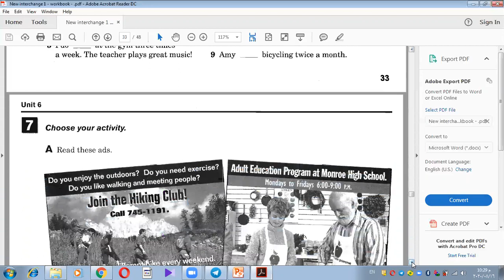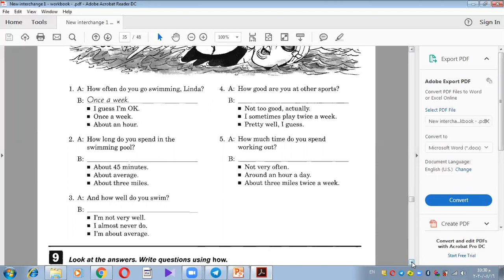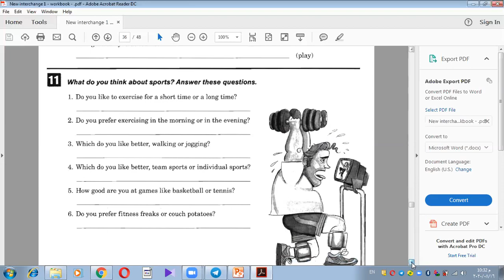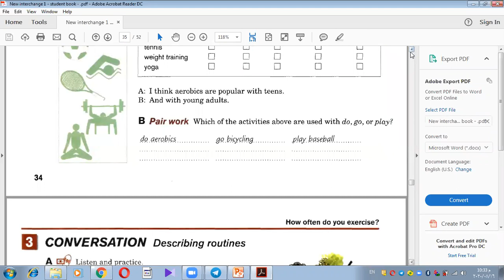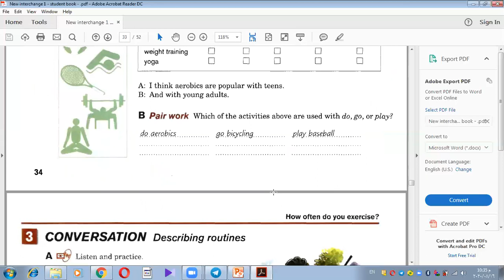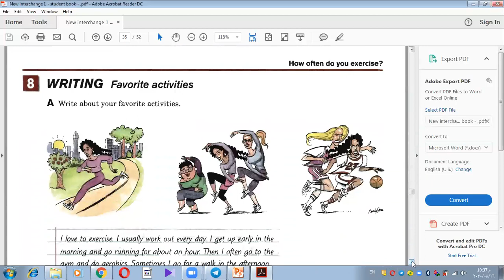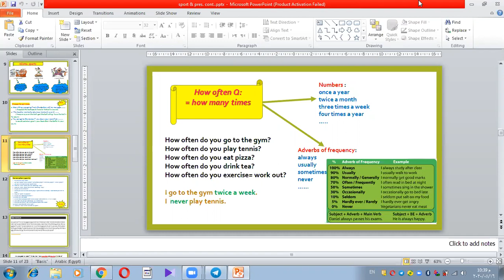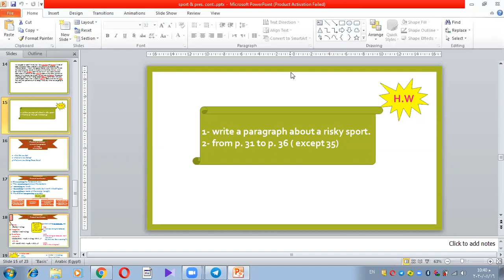English= 2 1